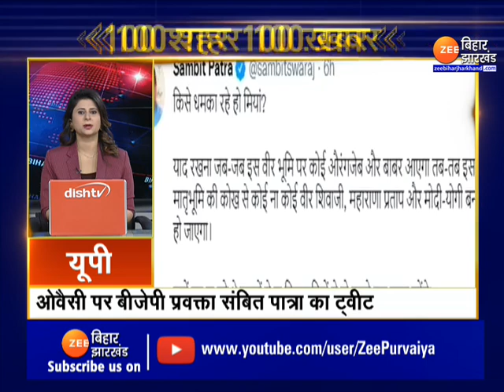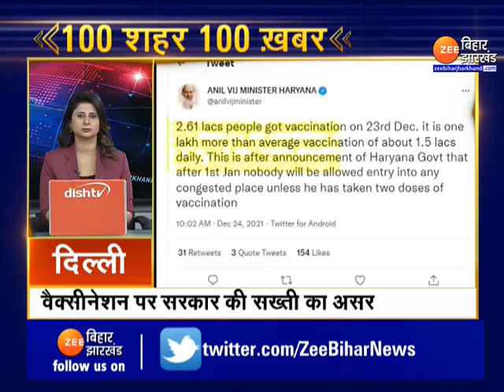Fast News | Nonstop News Today | 100 शहर100 ख़बर |100 city 100 News । latest news । news